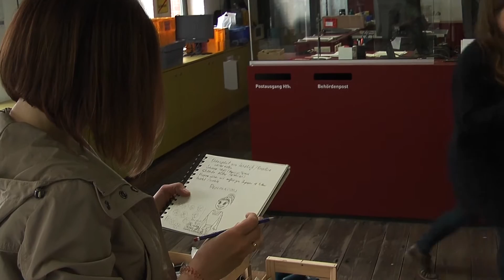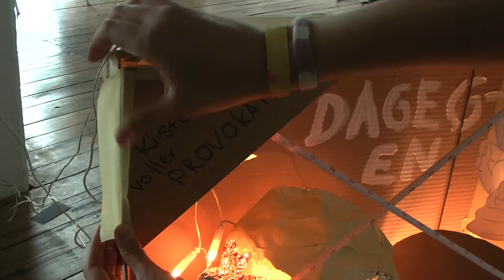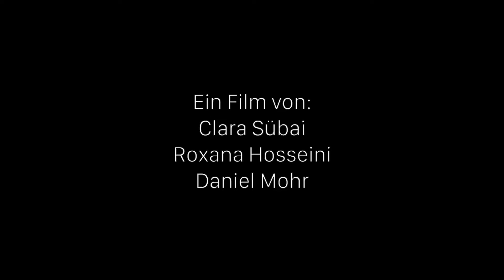Aufnahmetag an der Hochschule für Künste Bremen | Integriertes Design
Eine filmische Begleitung des Aufnahmetag der HfK Bremen für den Studiengang Integriertes Design.

Wir, Clara, Roxana und Daniel, haben uns im Jahr 2014 an der HfK Beworben und damals nur wenig Informationen über den Aufnahmetag im Internet  gefunden.

Wir hoffen nun mit diesem Video allen Interessenten einen Einblick in den Aufnahmetag zu geben. Ebenfalls wollen wir, dass  zukünftigen Bewerber der HfK, insbesondere des Studiengangs Integriertes Design, mit einem ruhigeren Gefühl in diesen Tag starten können.

Ein Film von Clara Maria Sübai, Daniel Mohr und Roxana Hosseini